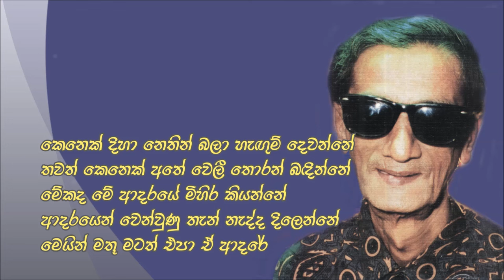Pemin Bandennai - Henry Caldera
පෙමින් බැඳෙන්නයි පෙම් කතා කියන්නයි
මෙයින් මතූ කරන්නෙ නෑ ආරාධනා
ළඟින් ඉඳින්නයි නිරතුරු පැතුම් පතන්නයි
මෙයින් මතූ කරන්නෙ නෑ ආයාචනා

දෙමාපියන් පවා කියා පෙමින් බැඳෙන්නේ
පැතුම් බිඳී දුකින් තැවී සුසුම් හෙළන්නේ
මේකද මේ ආදරේ මිහිර කියන්නේ
ආදරයෙන් වෙන්වුණු තැන් නැද්ද දිලෙන්නේ
මෙයින් මතූ මටත් එපා ඒ ආදරේ.

කෙනෙක් දිහා නෙතින් බලා හැඟුම් දෙවන්නේ
තවත් කෙනෙක් අතේ වෙලී තොරන් බඳින්නේ
මේකද මේ ආදරයේ මිහිර කියන්නේ

පද රචනය, තනු නිර්මාණය සහ ගායනය - හෙන්රි කල්දේරා